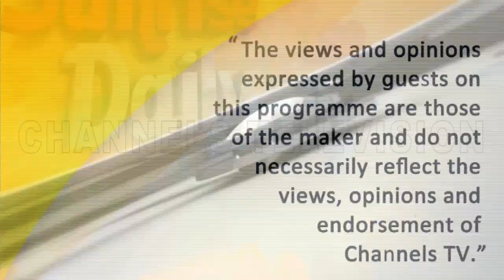'Hauwa's Death A Symptom Of Failure' Mok Fumes As Stan-Labo Urges Change In Modus Operandi Pt.5